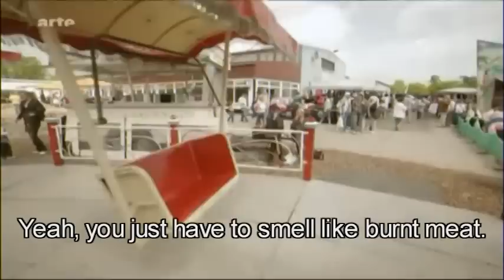Flake - Mein Leben (English subtitles!!!) Part 3 of 3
As a big Rammstein fan I couldn't help but stumble across this video sooner or later. Flake is such a cool guy and when I noticed that people were asking for someone to translate this documentary into English, I decided to give it a try.
The Franco-German television network Arte broadcasted this interesting documentary about Flake (Christian Lorenz), the Rammstein keyboardist, on the 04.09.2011.
Since I'm just listening to what the people in the video are saying I may have misheard some things especially when that other guy Ronald Galenza was talking. He has an accent and mumbles a lot so I couldn't always understand him. Sorry.
Please don't give me a hard time about my spelling either :)
There are bound to be plenty of mistakes cause I'm really not a very good speller. But keep in mind that my editing software doesn't seem to be able to check my spelling and so I was on my own :).